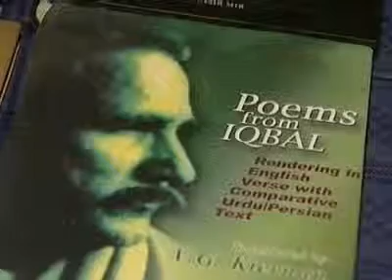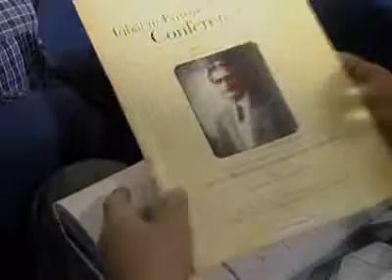IQBAL SUPPORTERS CELEBRATE SPIRIT OF TOLERANCE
UK Muslims have been celebrating the centenary of the presence in Britain of philosopher and poet, Dr.Muhammad Iqbal; he was one of the founders of Pakistan, and taught the spirit of tolerance and understanding throughout his whole life.